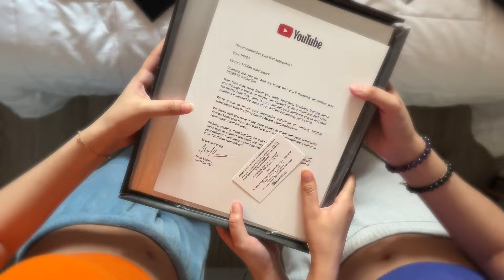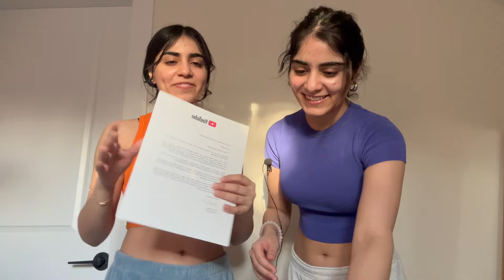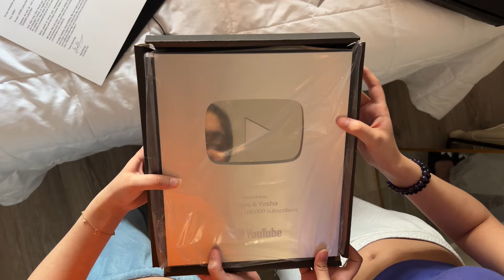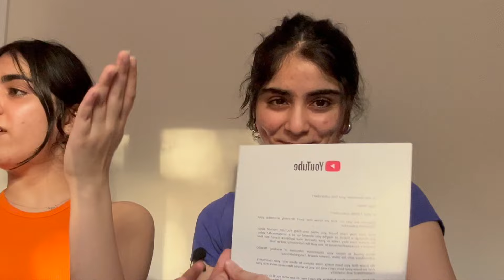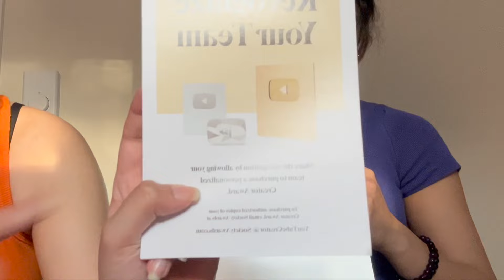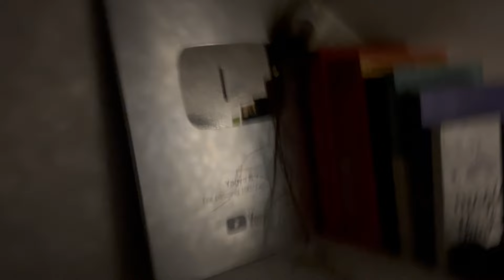Received the SILVER PLAY BUTTON! | 100K celebration | Yagya & Yesha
omg okay can't digest this Khushi so easily. Highly highly grateful to all of you for supporting us through this journey, AND also thanks to the trollers/haters for watching our videos and increasing the views mwuahh.